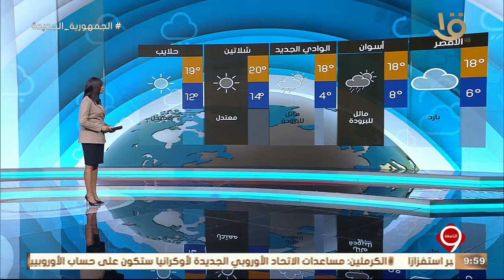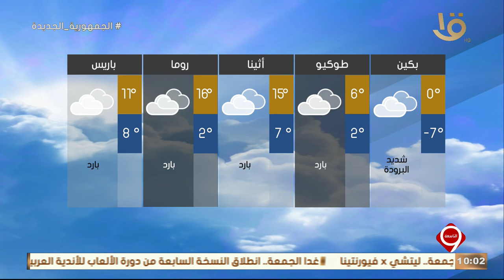نشرة التاسعة | بيان بدرجات الحرارة المتوقعة غدا